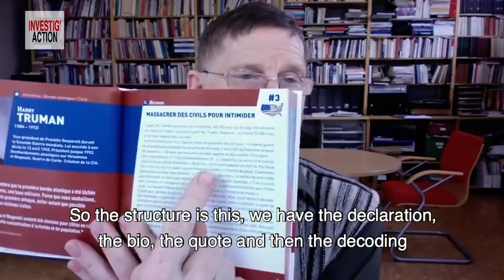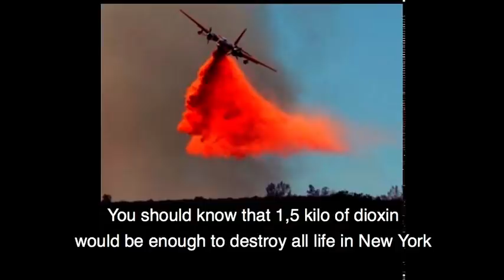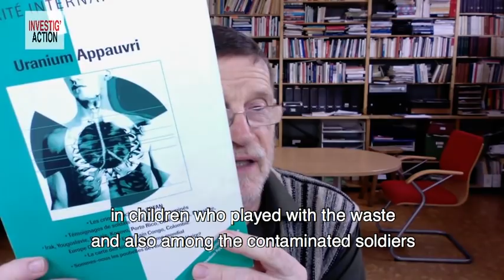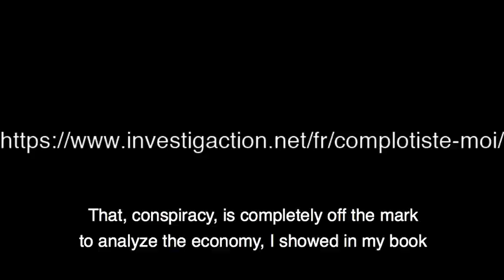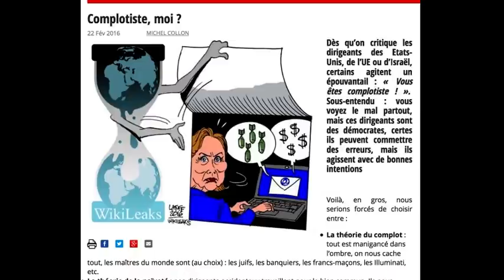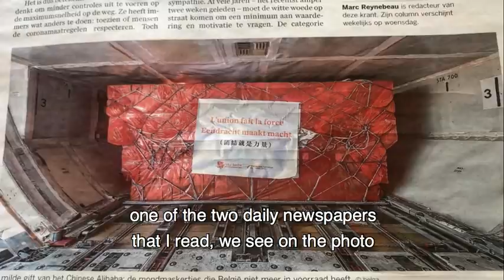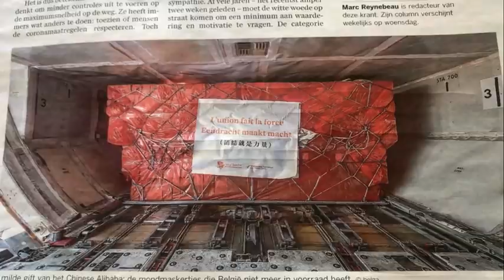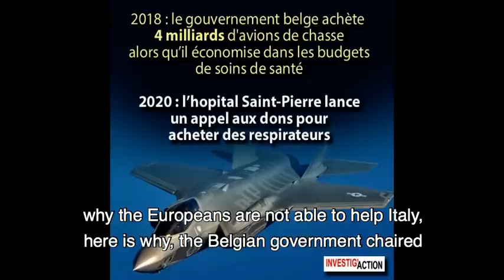CORONAVIRUS : A CONSPIRACY ? (19 MARCH 2020)